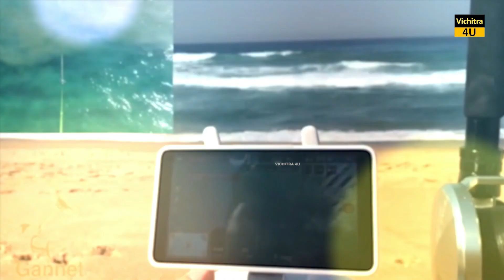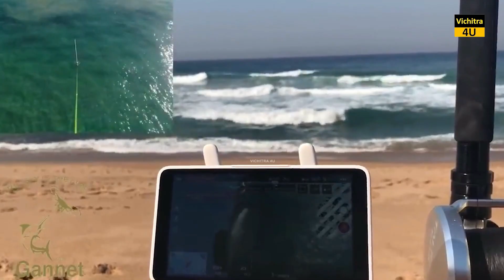मछली पकड़ने के इस तरीके को देख के वैज्ञानिक भी हैरान हैं | MOST UNIQUE TECHNIQUES OF FISHING.